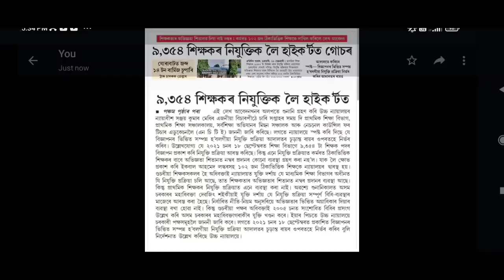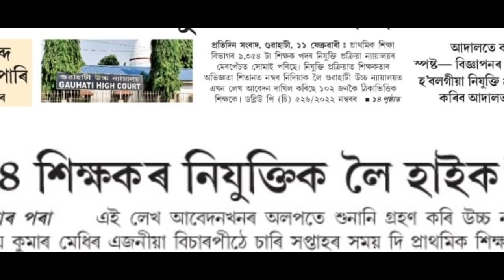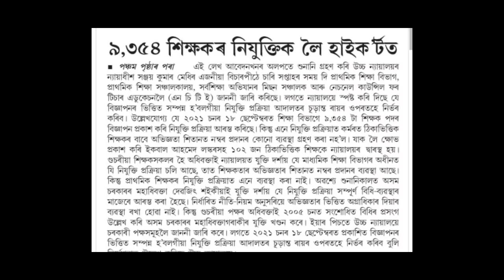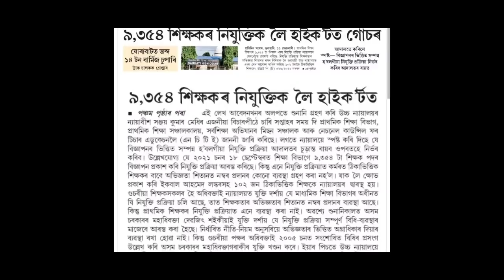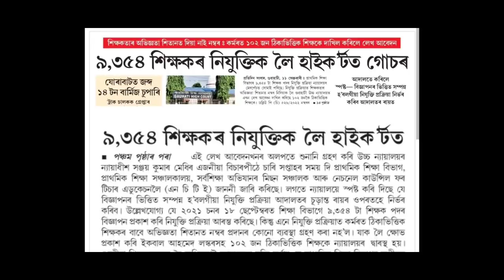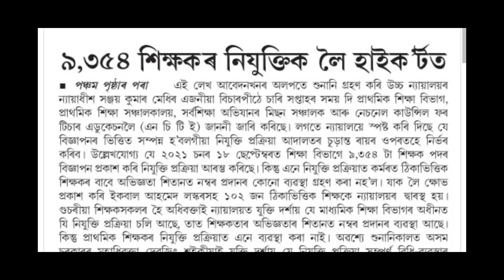TET ৰ এটা বেয়া খবৰ আৰু এটা ভাল খবৰ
2012 চনৰ TET পৰীক্ষাৰ প্ৰশ্ন উত্তৰৰ ভিডিঅ’ পাব তলৰ লিংকত

j

2012 চনৰ TET পৰীক্ষাৰ প্ৰশ্নোত্তৰ চাওক তলৰ লিংকত